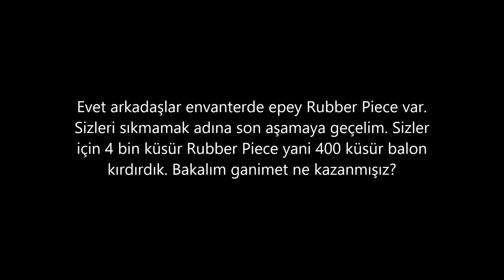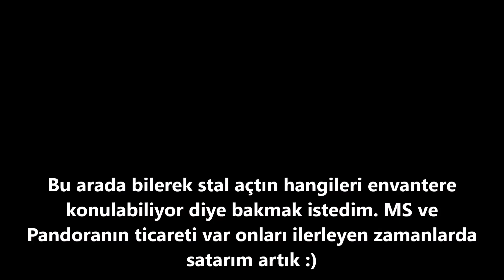iSRO 400 BALONDAN NE ÇIKTI? 4000 Rubber Piece'i Balona Çevirdik! Ödül Ne Verdi?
4 bin Rubber Piece'yi balona çevirdik ve 400 balonu sizler için kırdırdık. Balonlardan 1 Pandora, 1 Skill kağıdı ve 1 MS scroll verdi. Diğerleri de trigger scrol, vigor, hp ve mp scrolları idi. Keyifli izlemeler dileriz...